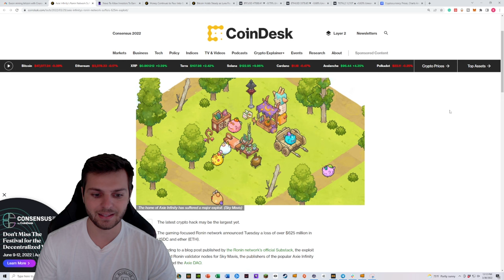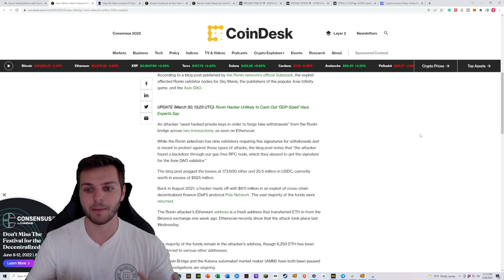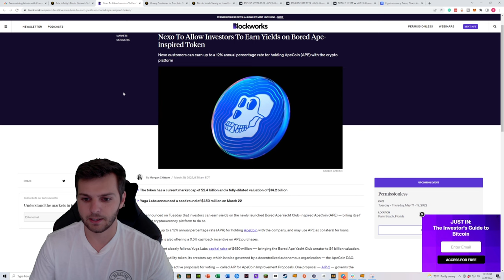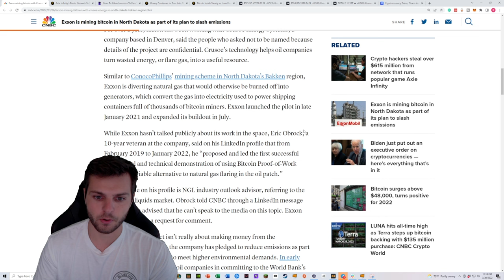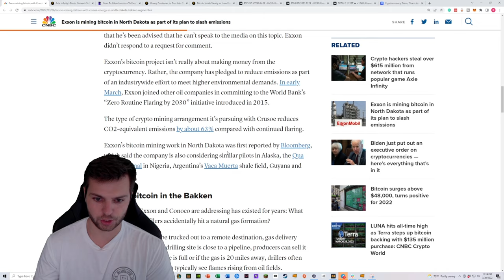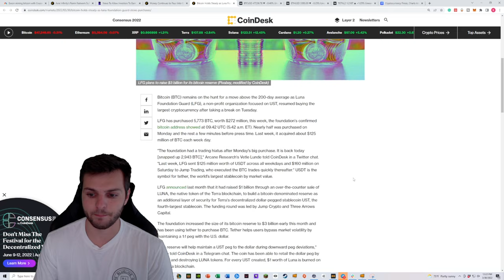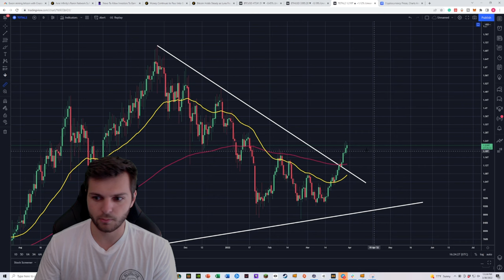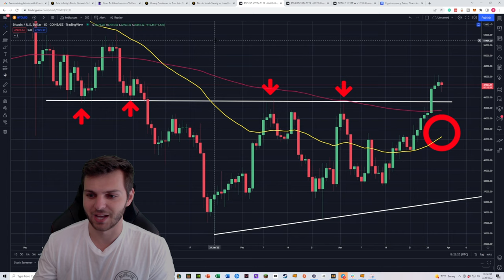The Bitcoin Market Reversal IS HERE! This Is WHY! (A Cryptocurrency Macro Analysis)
Is this the Cryptocurrency market reversal that we have all been waiting for? It certainly looks like we are off to a good start and while it is not the start of a bull market I do think that this marks the beginning of a transitional period for bitcoin to exit the bear market. As long as nothing dumps to hard we should be set on a good track to recovery! Bitcoin BTC and Ethereum ETH have broken major resistance and a retest of it is my next ideal entry.

Gift #1: Get Immediate Access To Our Entire Crypto Portfolio Today For Just $1!

Gift #2: Free copy of the best-selling crypto investing book to take advantage of the dip in the market...